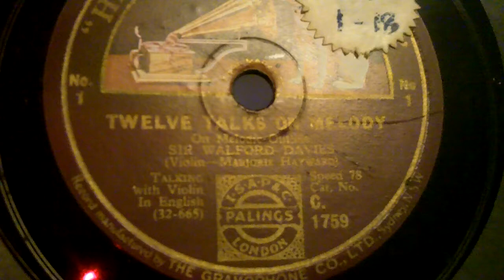Twelve Talks on Melody: Sir Walford Davies 1929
Parts 1-8 of this series recorded in 1929

Sir Walford Davies (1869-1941) was 'Master of the King's Music' and a celebrated composer, conductor and educator.

The violinist is Marjorie Hayward (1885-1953). I think her playing is superb in this series - a very eloquent musician.